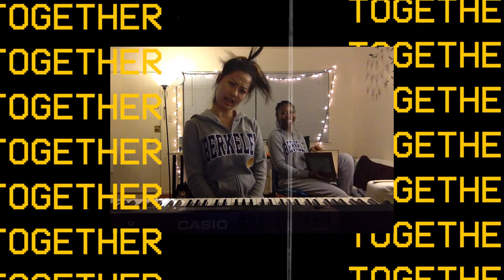Worlds Apart | How to grow friendship being worlds apart | channel trailer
Welcome to Aicha and Rita’s channel. We post vlogs every Monday to keep each other updated on our lives!
We met at a community college, and became inseparable during our two years in Seattle. In 2015, Aicha graduated as a film major and transferred to a film school in LA. At the same time, Rita graduated as a biochemistry major and transferred to UC Berkeley. We would bus for 6 hrs to visit each other whenever possible: every Thanksgiving, Spring break...etc.
In 2017, Rita moved to Japan to start working in a biotech company, without knowing any Japanese. Aicha spoke better Japanese, but stayed in LA for personal projects/internships in the film industry.
This channel is called Worlds Apart because not only are we physically very far from each other, we are very different in almost every way possible despite being best friends: cultural background, professions, personalities… Watch us grow our friendship across two continents via our vlogs!